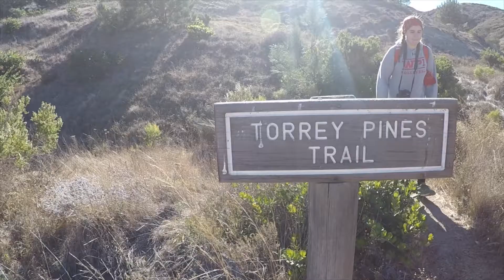Channel Islands National Park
Day trip to Santa Rosa Island!